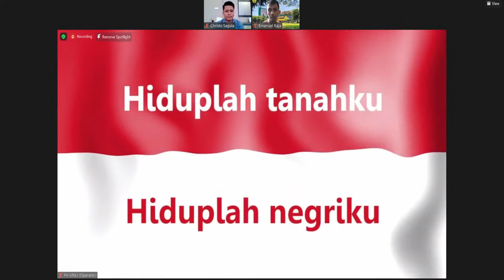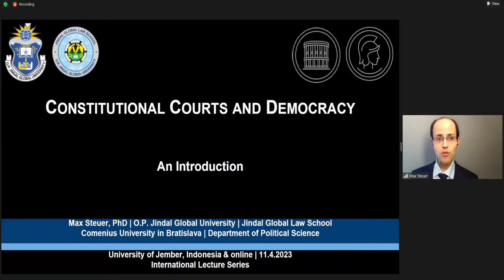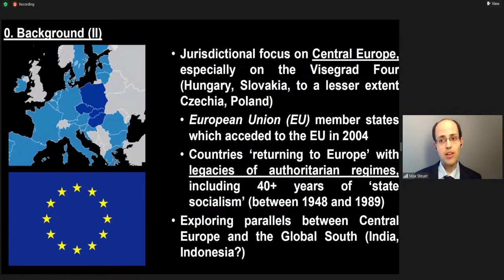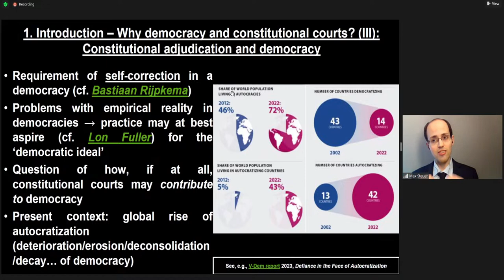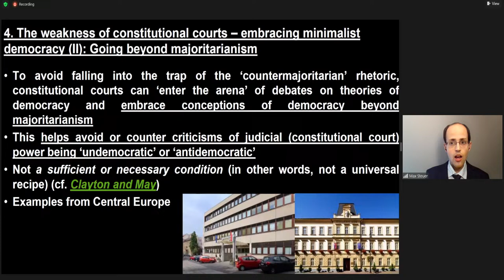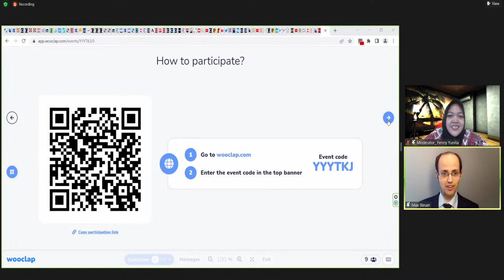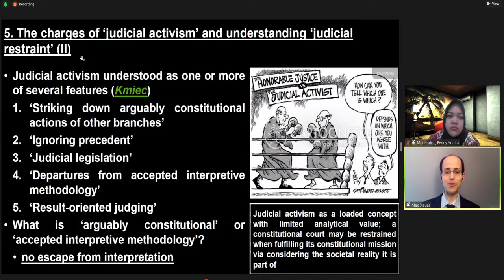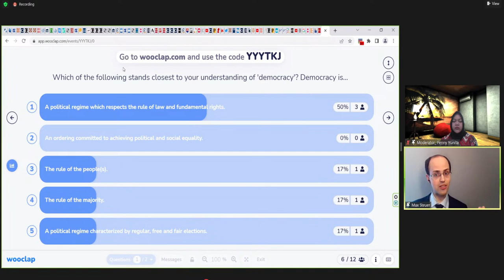International Public Lecture #7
The Faculty of Law, University of Jember will conduct the 7th International Public Lecture entitled:
"Constitutional Court and Democracy"
Welcoming Remark:
Prof. Dr. Bayu Dwi Anggono, S.H., M.H. (Dean, Faculty of Law, University of Jember)
Speaker:
Max Steuer, Ph.D. (O.P. Jindal Global University | Jindal Global Law School)
Moderator:
Fenny Tria Yunita,, S.H., M.H. (Lecturer Faculty of Law, University of Jember)